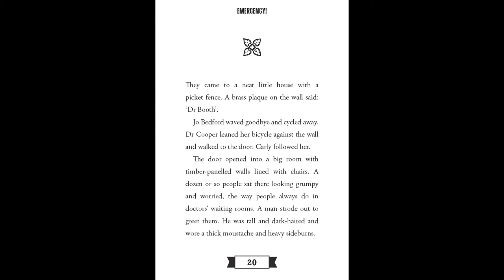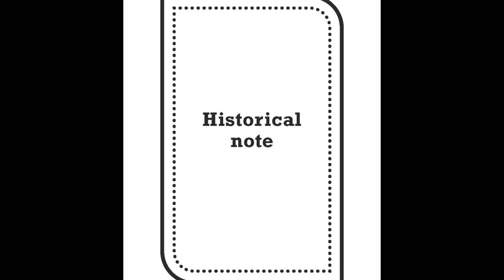Carley Mills Pioneer Girl Trailer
In this empowering new series feisty tween and time-traveller Carly Mills discovers how the female pioneers paved the way to help change the world. Through gutsy determination, integrity and courage, trailblazing women such as Caroline Chisholm, Dr Lilian Cooper, Dame Nellie Melba, Florence Nightingale, Amelia Earhart, Marie Curie and Miles Franklin achieved remarkable things. In each adventure, Carly and her friends learn about the past and discover how to apply their examples of dignity, kindness and courage to modern life

Praise for the book:
‘I highly recommend the series as enjoyable reads and as supporting texts for the Australian Curriculum.’
‘A groundbreaking new time-travelling fiction adventure series that celebrates the courage and contribution of some of world’s most inspiring pioneering women!’